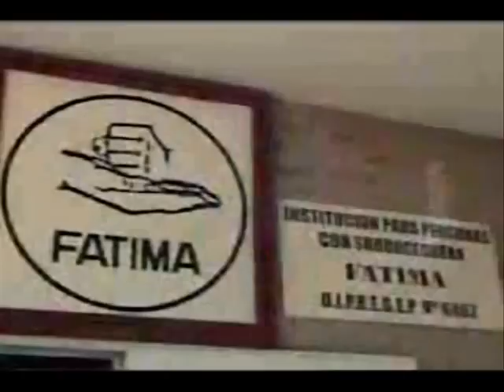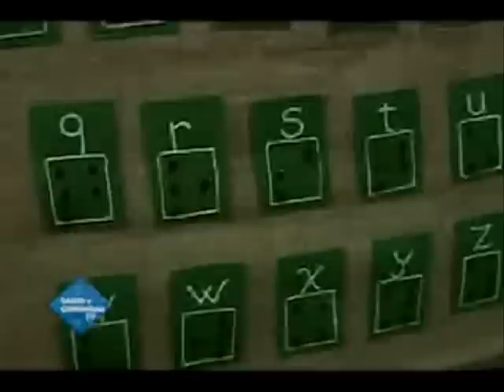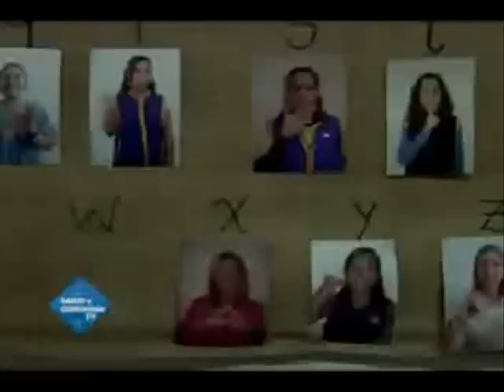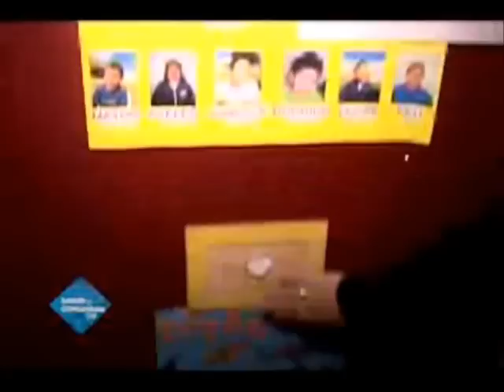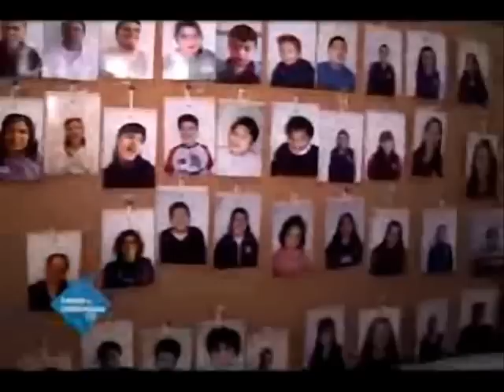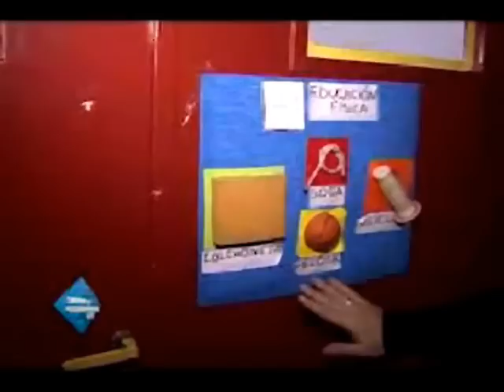Institución Fatima (Sordoceguera) - Salud y Comunidad TV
Tema: FATIMA, INSTITUCIÓN PARA PERSONAS CON SORDOCEGUERA.
Invitado: Fundadora e integrantes del staff.